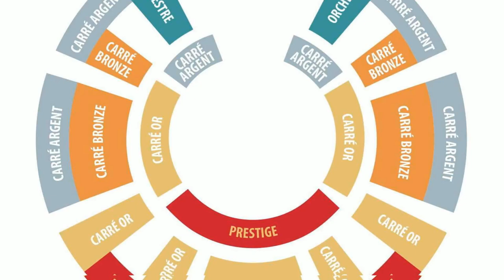Chez Arlette Gruss, choisissez votre siège !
Vous ne savez pas quelle catégorie choisir ?

Nous avons la solution ! Choisissez votre siège sur plan et bénéficiez d'une vue 3D depuis votre sélection.

« Tous cela est possible grâce à vous » Arlette Gruss